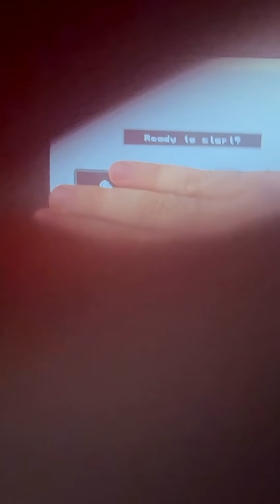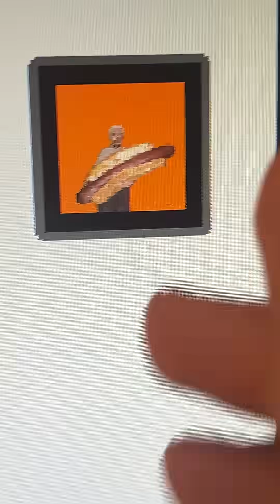Wumble Deck Screen Update!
And the full deck selection screen is up! I'll be using placeholder pictures for the time being, but I do plan to update the pictures before the demo release!

Editor: Me (Edward Leon)

- "sans" from the Undertale OST